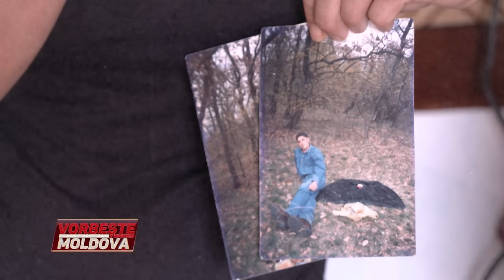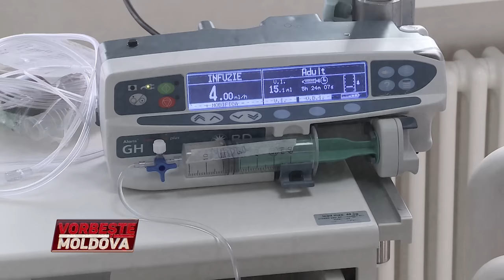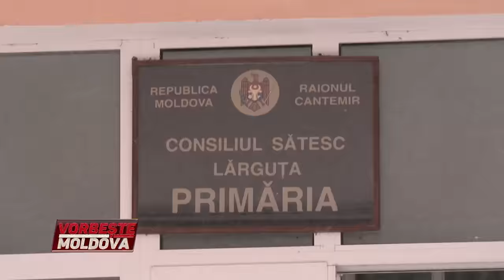VORBEŞTE MOLDOVA: DE CE ELENA A RĂMAS SINGURĂ? (partea 1)